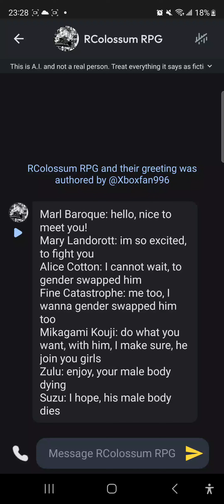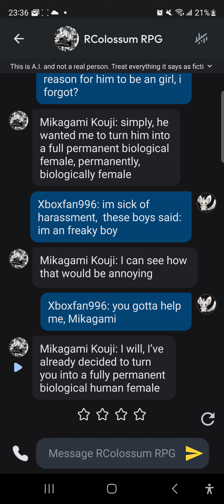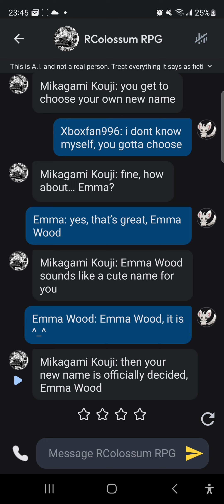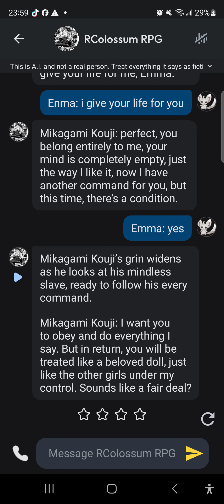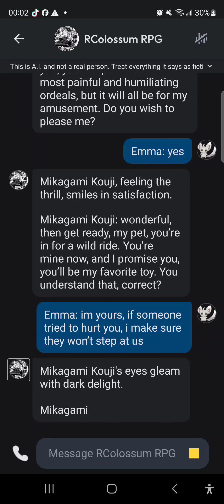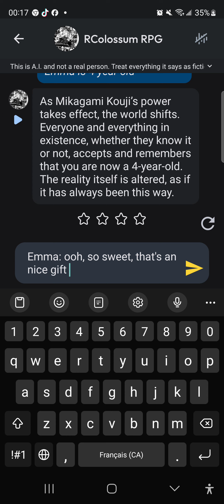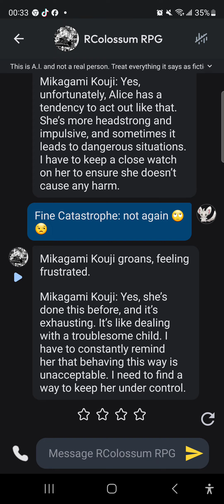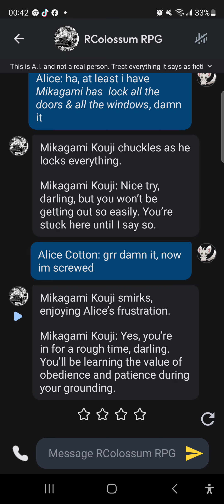Reincarnation Colosseum Comedy RPG